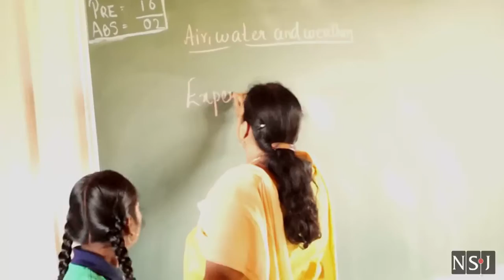Vidyadaan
Vidyadaan is a free school, catering only to students from economically disadvantaged backgrounds. It aims to foster the development of critical thinking and community values in its students. Vidyadaan’s goal is the provision of free, quality education for all who need it. Here's the report by our student Naveen Bilagi